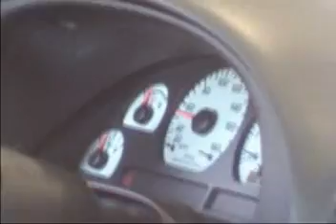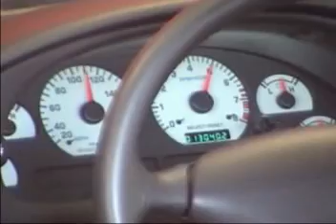2000 Cobra R Dyno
Dyno video of a 2000 Ford Mustang Cobra R.